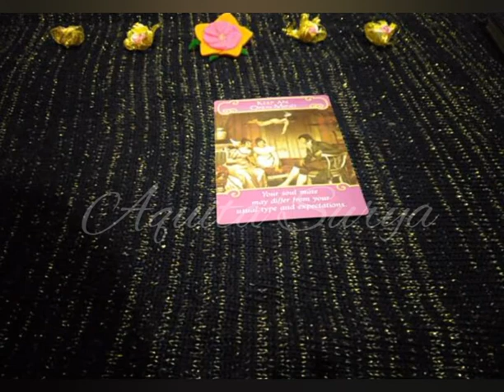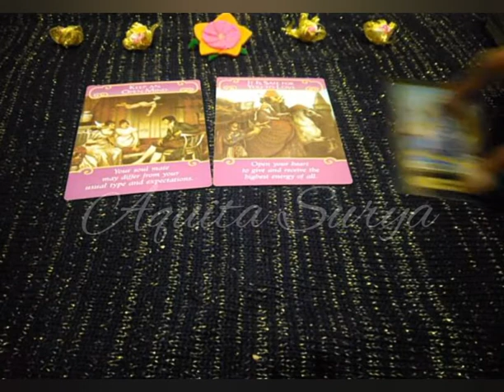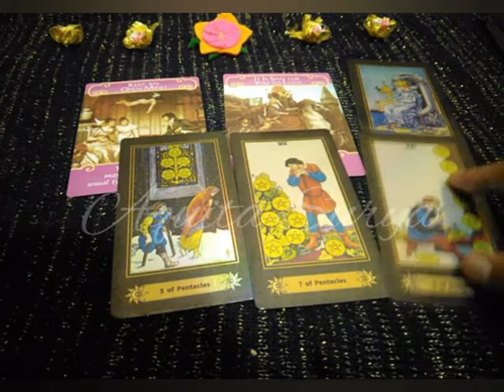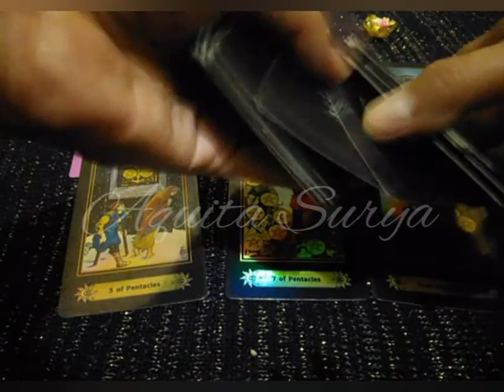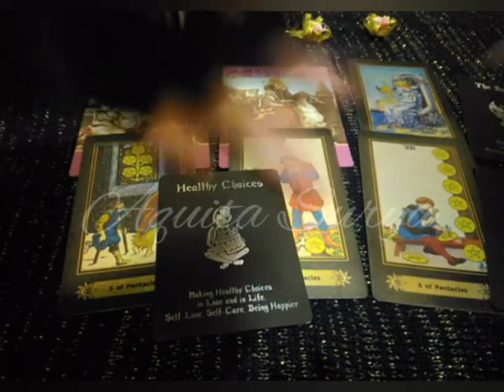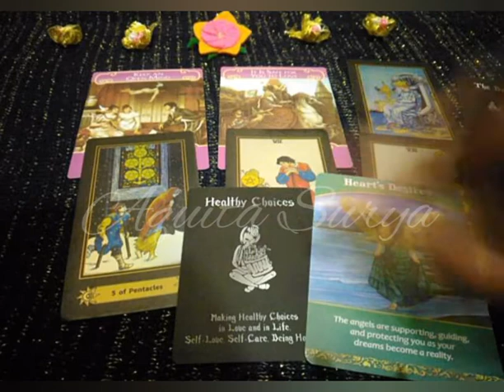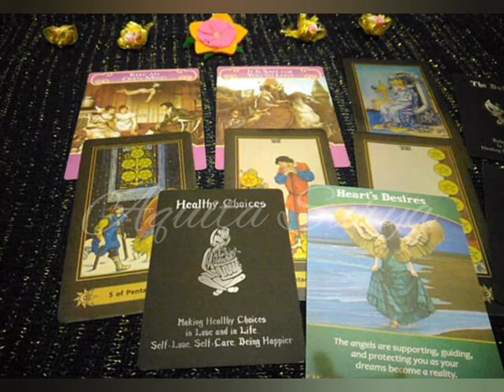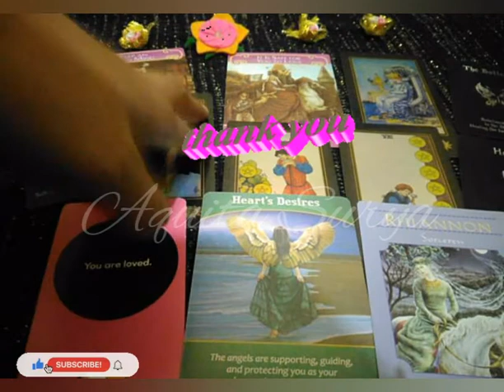SCORPIO 🌠Kuatkan Niat Dan Bahagiakan Dirimu - Tarot Pesan Dari Semesta, Agustus 2021💔❤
🌟Tonton juga "Alasan Si Doi Ngeblock Sosmed Kita?!" disini